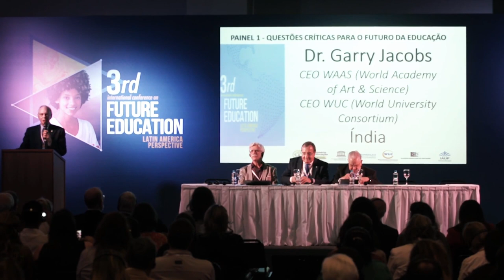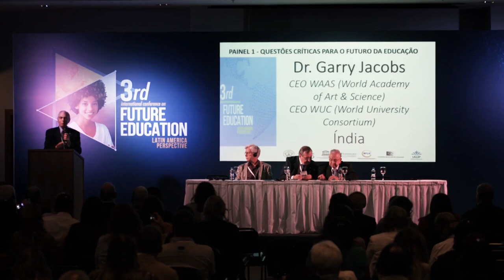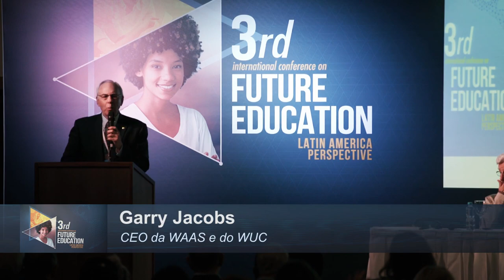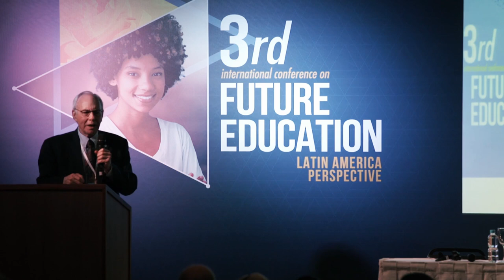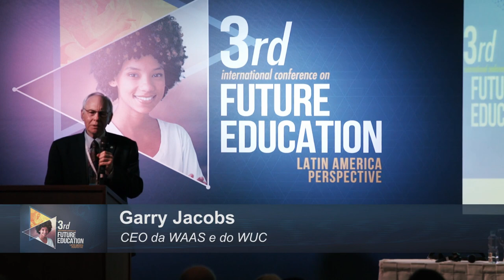New Paradigm in Education | Garry Jacobs | 3rd Intl. Conference on Future Education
Title of Presentation: New Paradigm in Education
Designation: CEO, World Academy of Art & Science and World University Consortium (USA)